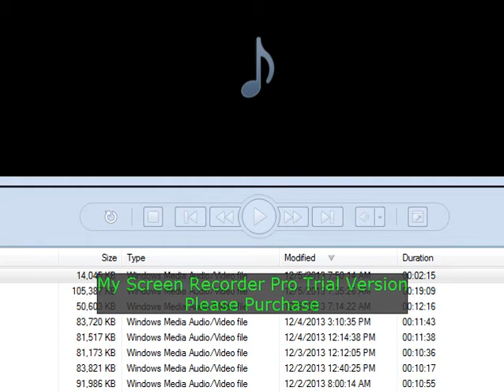sonic 2 part 3 this is confusing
I hate this level so much and why wasn't it first